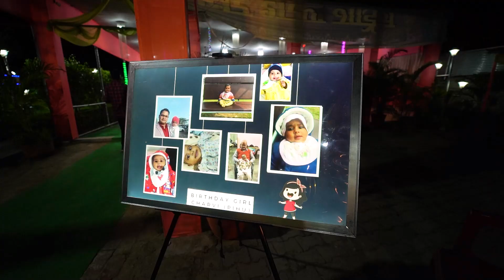CHARVI (pihu) 1ST BIRTHDAY TEASER 2022..subscribe my youtube page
Wedding teaser
AJAY VIDEO FILM Prayagraj UP